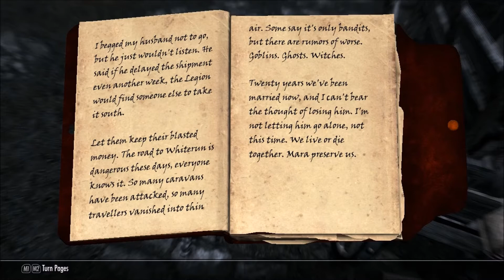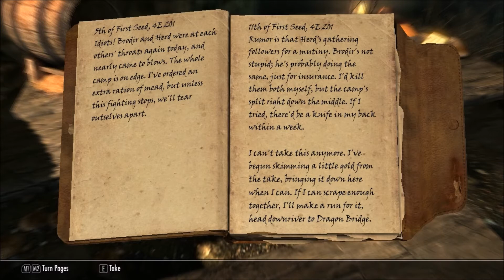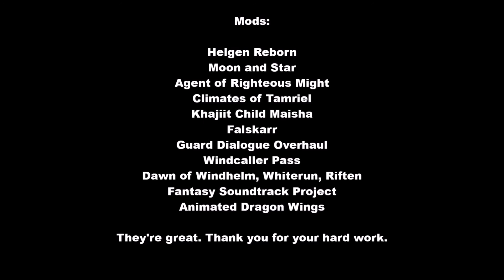Falco - A Skyrim Roleplay - Part 3 - The Crab Shack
Falco, a khajiit merchant from Cyrodiil, has come to Skyrim to strengthen his familial ties with the wealthy and powerful. Donning some ill-fitting armour, he and his underling Belrand travel to Dead Men's Respite for a task too dangerous and delicate for any college applicant.